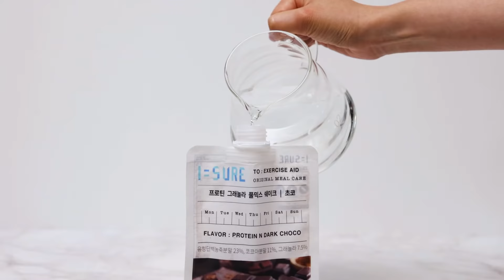맛있고 간단한 한끼! 그래놀라 풀믹스 쉐이크( ver.영문)